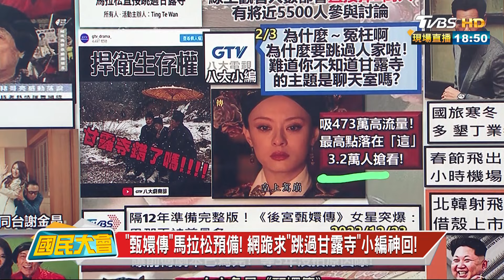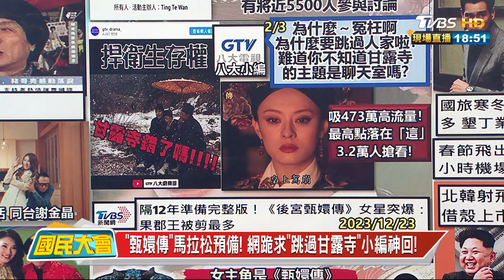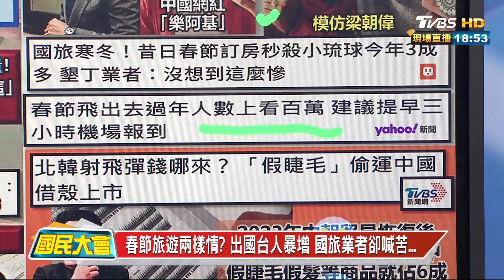"甄嬛傳"馬拉松預備! 網跪求"跳過甘露寺"小編神回! 國民大會 20240207 (4/4)